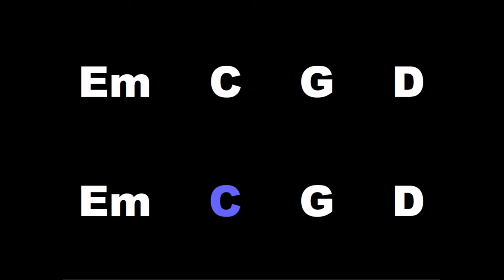Soft Rock Backing Track for Guitar Solo in G - 120 bpm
Hi! Thanks for checking out this video!

Here is a soft rock backing track in the key of G for practicing soloing on guitar.

Many thanks!

If you have a Paypal account, or credit or debit card, and would like to make a donation to this channel, or if you would like to donate via Buy Me A Coffee, please use the relevant links below! Thank you for your support!